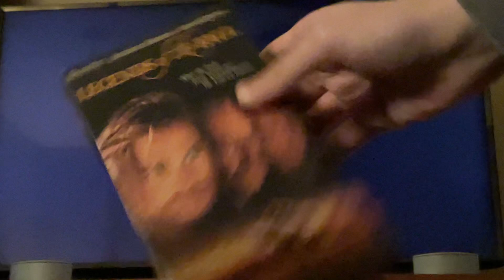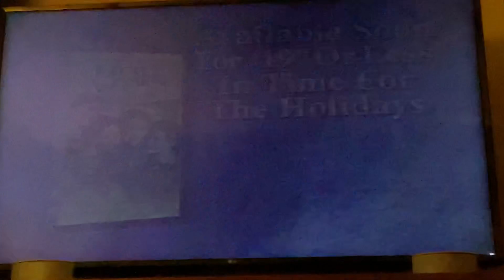Opening To Legends Of The Fall 1995 VHS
Here's the opening:
1. Columbia TriStar Home Video Logo
2. Little Women Trailer
3. A River Runs Through It Trailer
4. Legends Of The Fall Poster Offer Limited Edition Sneak Peak
5. FBI Warning Screen
6. Hifi Stereo Logo
7. Format Screen
8. Columbia Pictures Logo